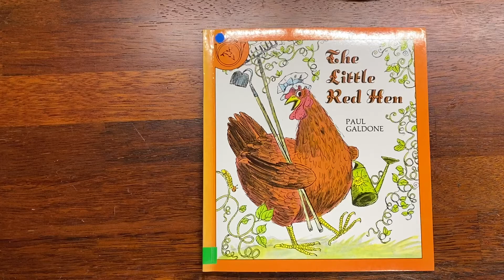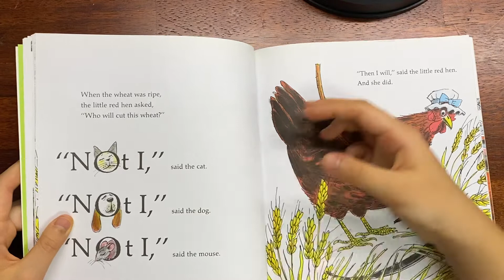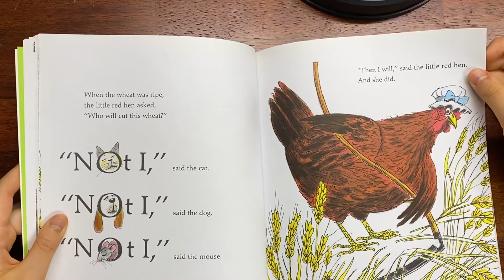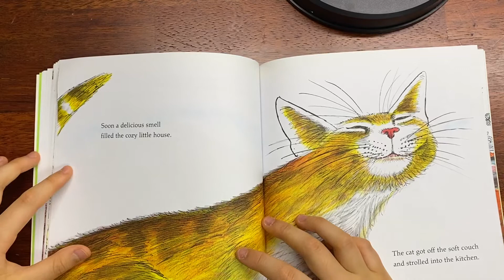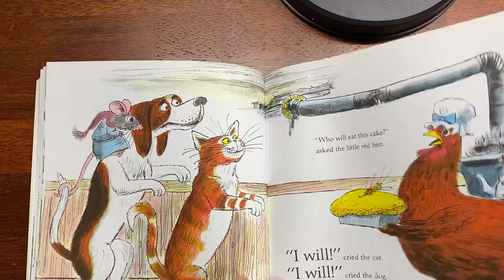[영어책읽기113](J3)The little red Hen by.Paul galdone